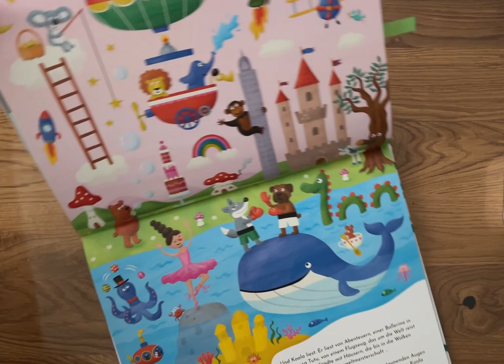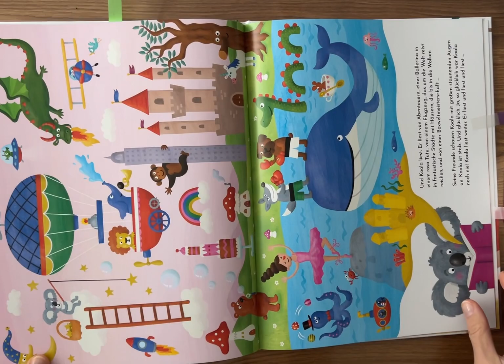Koala denkt sich heute was aus Kinderbuch/ Bilderbuch/ Buch/ Geschichte/Mut/Fantasie/Selbstvertrauen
Koala denkt sich heut was aus 1
Verlag: magellan
Seitenanzahl: 32 Seiten
Preis:  15 €
Altersempfehlung: ab 4 Jahre